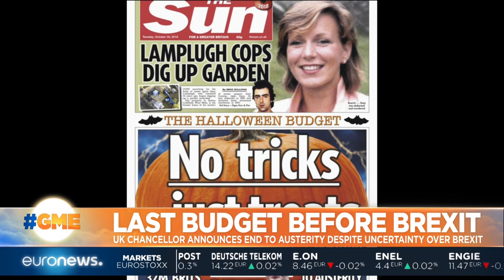GME | UK Chancellor announces end to austerity despite Brexit uncertainity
The UK government has unveiled its final budget before Brexit. Chancellor Hammond says the era of austerity is over, but his predictions are based on a smooth exit from the EU. What happens in the event of a ‘no deal’?